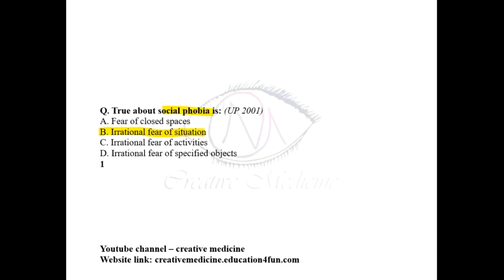Previous Year Question No. 209 || psychiatry